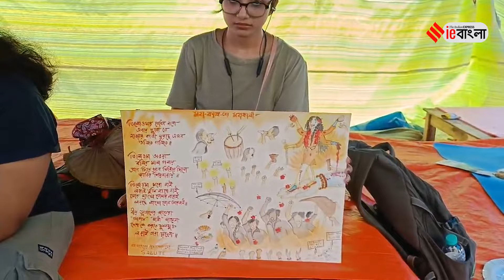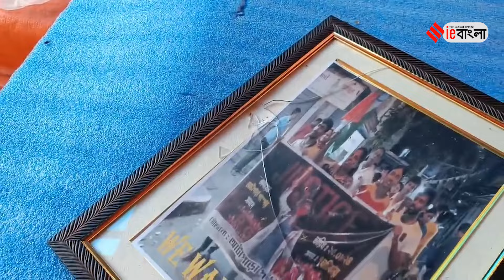RG Kar Doctors Protest: নিয়ে যাওয়া হল ফ্যান, ধর্না নিয়ে জটিলতা স্বাস্থ্য ভবনের সামনে l ieBangla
বুধবার রাত এবং বৃহস্পতিবার সকাল থেকে স্বাস্থ্য ভবনের সামনে জুনিয়র ডাক্তারদের অবস্থান মঞ্চ থেকে প্যান্ডেলের বাঁশ এবং পেডেস্টাল ফ্যান খুলে নিয়ে যেতে দেখা যায় ডেকরেটরের লোকেদের। সকাল থেকে গুজব ছড়ায়, তা হলে কি অবস্থান তুলে দেওয়ার জন্য কারও কাছ থেকে কোনও ‘চাপ’ আসছে? এ নিয়ে প্রশ্ন করা হলে আন্দোলনরত এক জুনিয়র ডাক্তার বলেন, ‘‘বুধবার রাত থেকেই আমরা দেখছি বাঁশ, ত্রিপল ইত্যাদি খুলে সরিয়ে নিয়ে যাওয়া হচ্ছে। এ নিয়ে নানা গুজব রটছে। এগুলি তো সবই জনগণের দেওয়া। এখন কেউ যদি মনে করেন তিনি আর এ বাবদ অর্থ দেবেন না, তা হলে ধর্নাস্থল থেকে নিশ্চয়ই ফ্যান, ত্রিপল খুলে নিয়ে যাওয়া হবে। এ নিয়ে আমাদের কিছু বলার নেই। কিন্তু পুলিশ এখনও সম্পূর্ণ সহযোগিতা করছে আমাদের সঙ্গে। তাঁদের তরফ থেকে কোনও চাপ আসেনি। আমাদের আন্দোলন চলছে।’’

পশ্চিমবঙ্গ, ভারত এবং সারা বিশ্বের সর্বশেষ খবরের জন্য বাঙালির সবচেয়ে বিশ্বস্ত YouTube চ্যানেলে স্বাগতম। ইন্ডিয়ান এক্সপ্রেস বাংলা নিউজ চ্যানেল বাংলা ভাষায় রাজ্য, দেশ এবং বিদেশের সর্বশেষ এবং গুরুত্বপূর্ণ খবর সরবরাহ করার জন্য নিবেদিত।

Welcome to Indian Express Bangla, your source for up-to-the-minute news and insights of West Bengal! From breaking news to in-depth analysis, our dedicated team of journalists is committed to bringing you accurate and unbiased reporting on politics, society, economy, culture, and more.